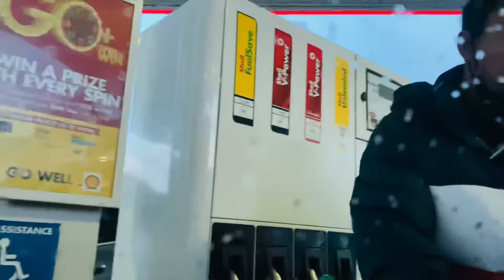Happy Valentine’s Day@AMADERGOLPOUK